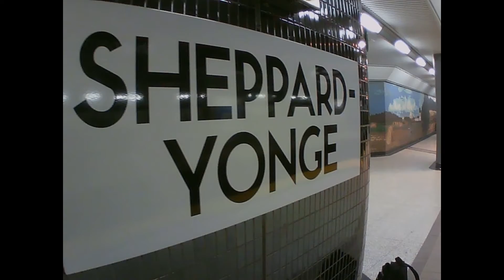TTC Subway Musicians - Happy New Year 2017